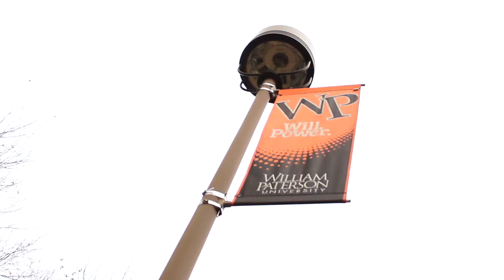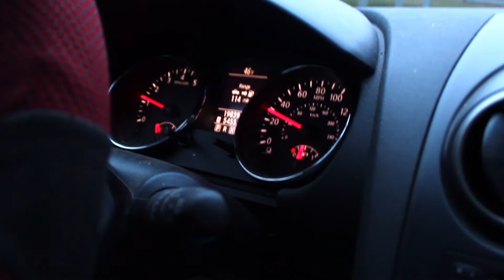On the EDGE of a CLIFF !!!! ( VLOG )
Hey guys hope you enjoy the new vlog ! Please comment any questions or any feed back, THANKS !